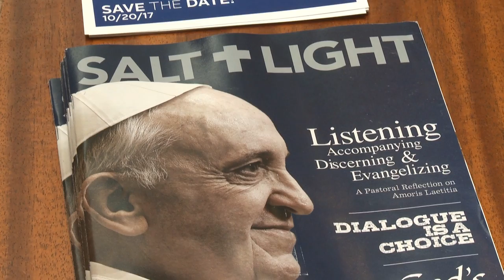TOT Kick-Off Event Draws Large Crowd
More than 450 young adults attended the Theology On Tap kick-off event at the Old Crow Smokehouse in Chicago’s River North neighborhood.  The gathering featured Fr. Tom Rosica of Salt and Light TV in Canada and America Magazine correspondent Michael O’Loughlin discussing the appeal of Pope Francis to young adults.